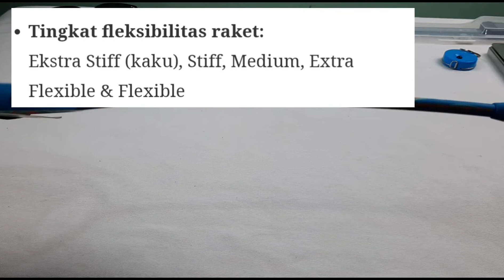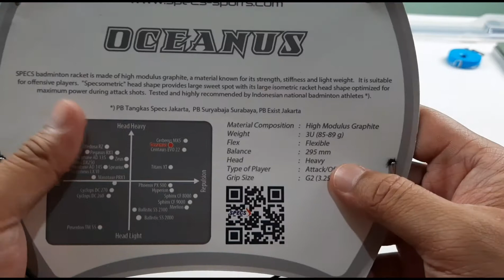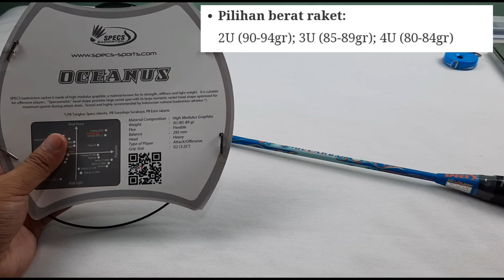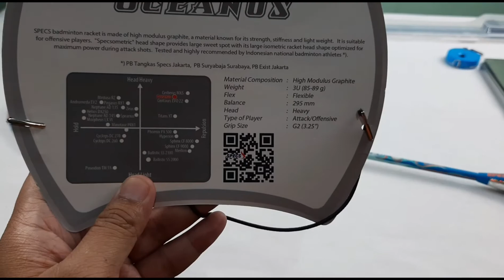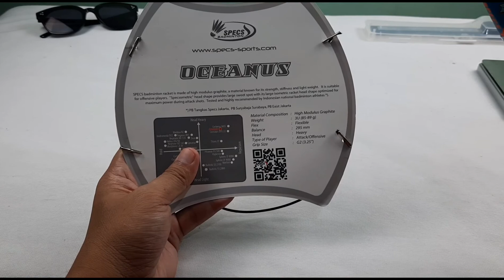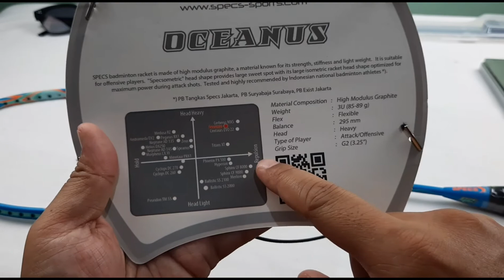(Eps. 19) Mengetahui Spesifikasi Raket Badminton Indonesia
Berbagi tentang spesifikasi raket badminton.